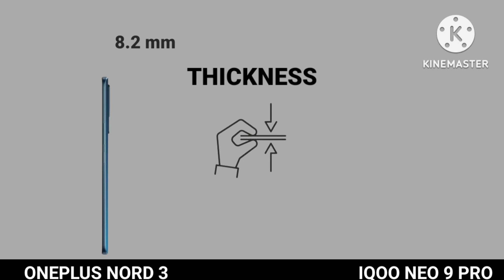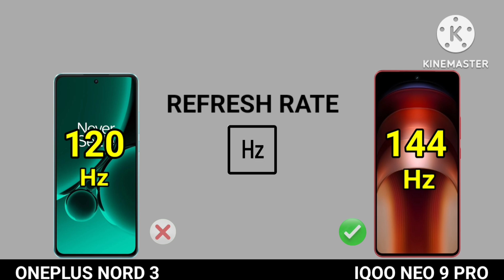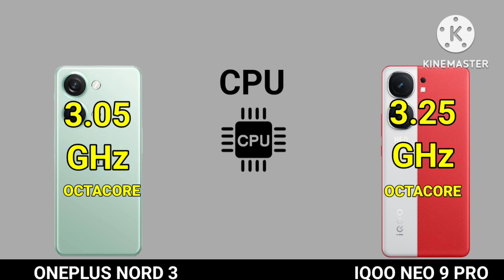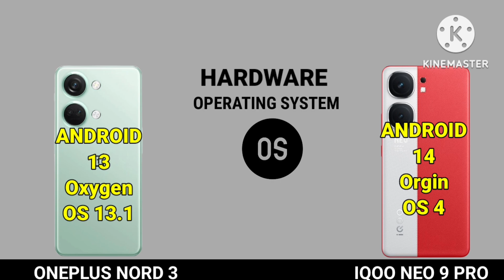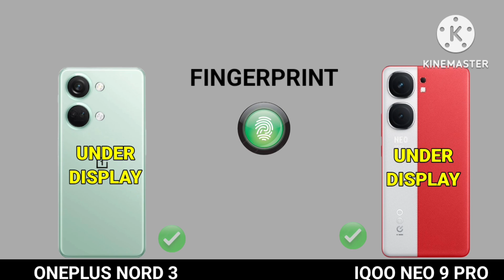Iqoo Neo 9 Pro Vs One plus Nord 3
iqoo neo 9 pro vs nothing phone 2,
iqoo neo 9 pro vs iqoo 9t,
iqoo neo 9 pro vs,
iqoo neo 9 pro india launch,
iqoo neo 9 pro specifications,
iqoo neo 9 pro vs oneplus nord 3,
iqoo 9t vs iqoo neo 7 pro

iqoo 9 pro vs,
iqoo 9 pro 5g vs iqoo neo 7 pro,